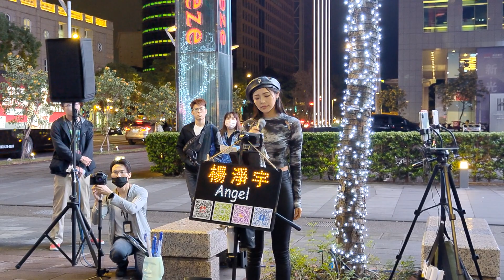2023/11/11(六)【我不知道愛是什麼】🎶楊淨宇演唱🎤信義微風松高前段NBA前街頭演出💕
【我不知道愛是什麼】🎶楊淨宇演唱🎤信義微風松高前段NBA前街頭演出💕